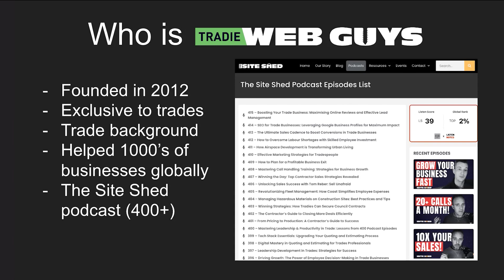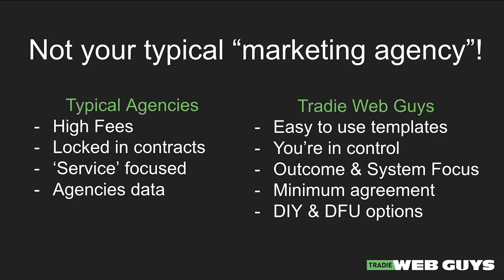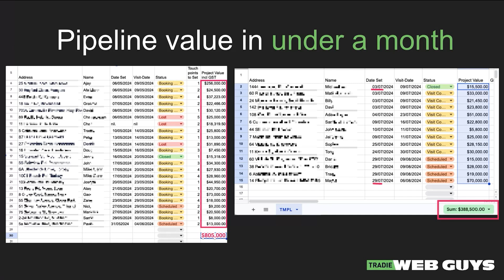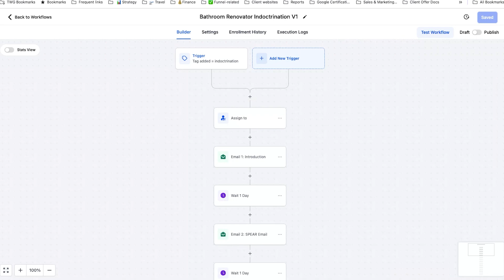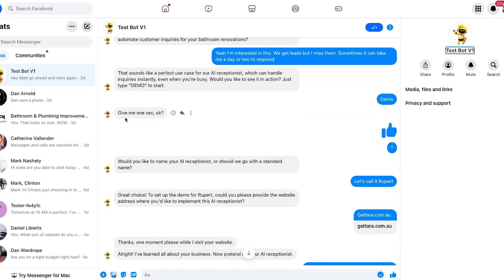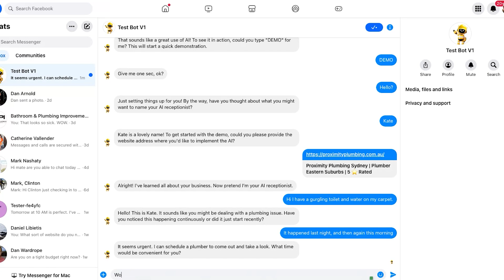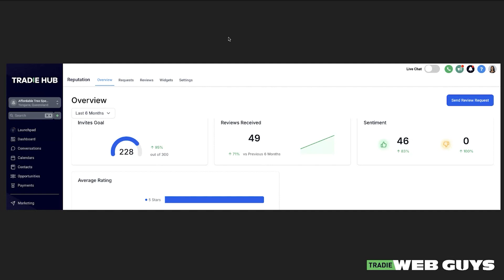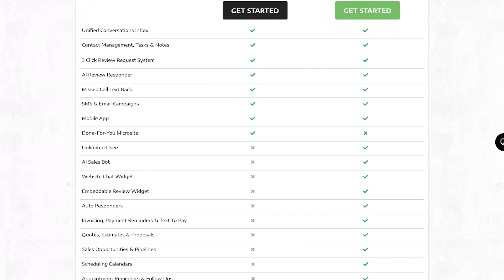Close 5-10 more jobs a week using AI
In this recorded webinar, Matt from Tradie Web Guys explains how to unlock the power of AI in your trades business and close 5-10 more jobs a week with our advanced CRM system, Tradie Hub.
Say goodbye to manual tasks and hello to increased productivity!